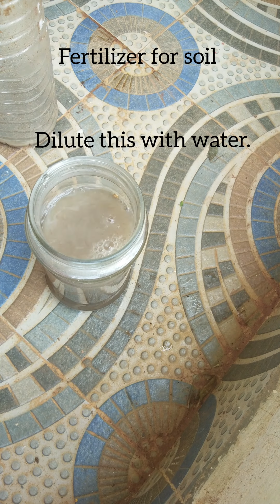Best fertilizer for money plant only 2 ingredients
@Garden Up
@ujjwal mitra
@Bonsai Tricks And a Lot More
@Gardening is my Passion
@Mita Bishnoi Garden Tips